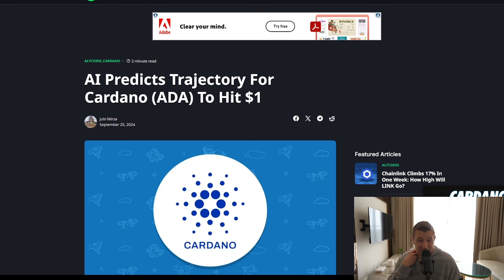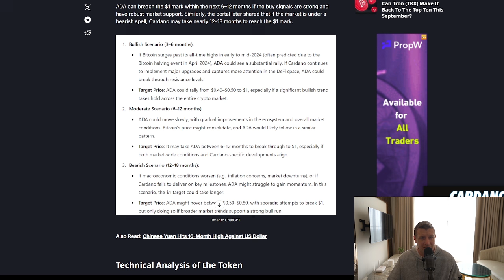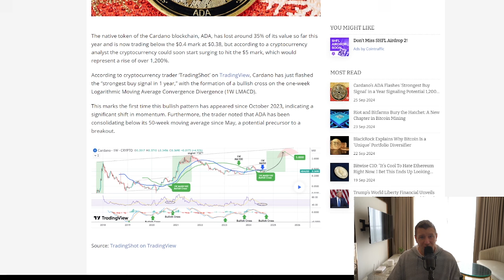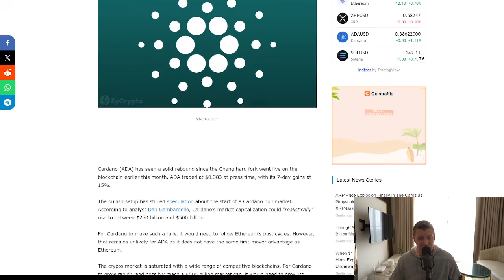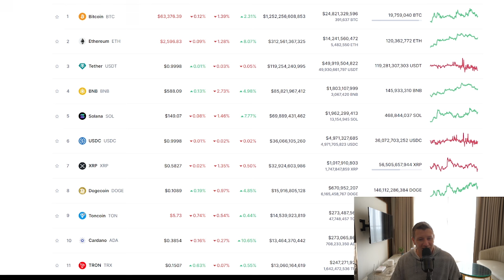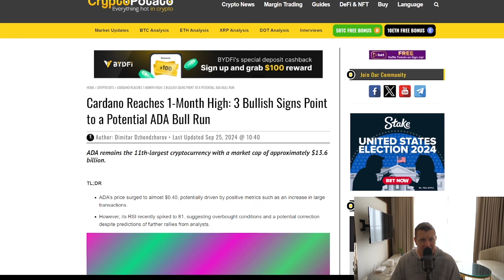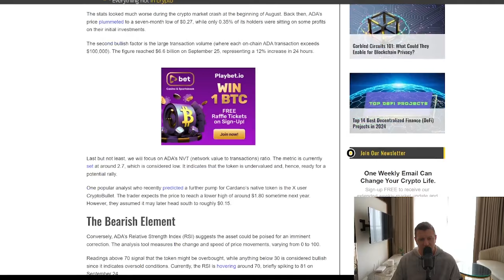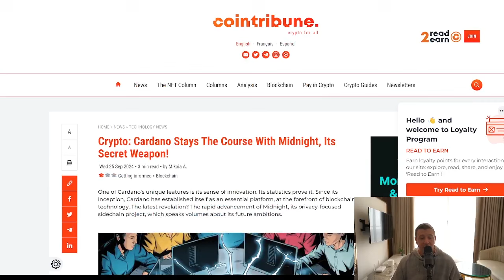Is Cardano ADA About to EXPLODE? 3 Bullish Signs You Need to See!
Is Cardano ADA on the brink of a massive price surge? In this video, we dive deep into the latest market trends and technical analysis to uncover three compelling bullish signs that suggest a potential explosion for the ADA token. Don't miss this crucial update for all Cardano investors!

Cardano, ADA, price prediction, bullish signs, market analysis, technical analysis, cryptocurrency, crypto, investment, trading, blockchain, financial news, cryptocurrency news, ADA price, Cardano price target, Cardano future.